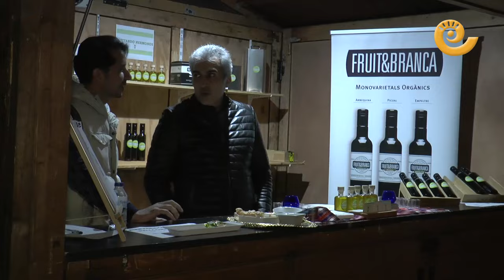Feria del ACEITE y la NAVIDAD CALACEITE 2023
Calaceite vuelve a recibir a cientos de visitantes en su tradicional feria del Aceite y de la Navidad. El sábado 9 de diciembre se realizó la inauguración oficial con el encendido del Árbol de Navidad y el nombramiento del primer Embajador del Aceite, Inaki Ellacuria. Tras las palabras del alcalde, Juan Miguel Monclús y distintas autoridades se visitó la feria y recorrieron los más de 50 stands. Un nuevo éxito de la población del Matarraña.